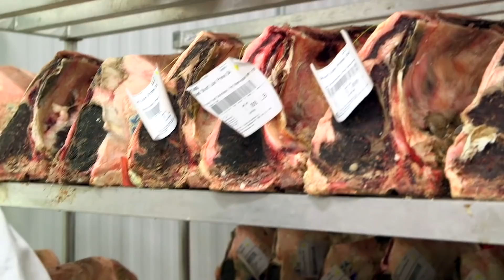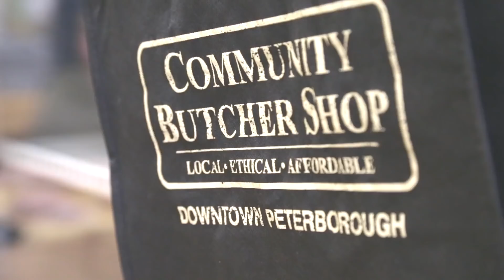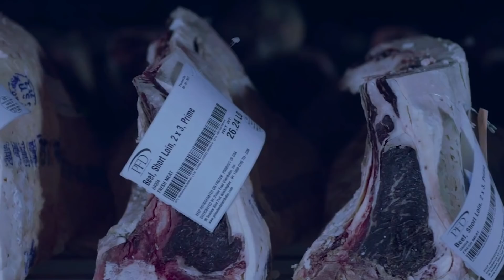Los Errores Más Grandes Que Todos Cometen Al Cocinar Bistec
Hacer un bistec parece sencillo, sólo un trozo de vaca expuesta a altas temperaturas, ¿no?. Pero el bistec puede quedar duro si no se cocina con cariño, y no es tan fácil como uno piensa. Tal vez ya lo estropeaste alguna vez, pero no te preocupes. Todo cambiará ahora, y te haremos saber qué errores evitar si quieres comer bistec como la realeza.

Para empezar muchas cosas pueden salir mal: puedes cocinar mal el bistec, cocinarlo en exceso, sazonarlo en exceso o no lo suficiente, tomar demasiado alcohol y olvidarte de tu carne, hasta el punto que se queme... la lista continúa. Pero no te preocupes por todo eso todavía. Para comer un buen filete, primero tienes que comprar uno bueno.

Aunque es fácil vaciar tu billetera comprando cortes premium, como el lomo, el ojo de bife y el filete, con un poco de conocimiento, te darás cuenta que existen otras carnes sabrosas a un precio más accesible. Por lo tanto, si quieres bistec pero no tienes mucho dinero, puedes comprar un bistec arrachera, un rabillo de cadera o una tira de costilla. Probablemente tengan más fibra o sean más duros, y tengas que darles un poco más de cariño para que salga bien. Pero si lo logras, no te arrepentirás..

Cuando se da la opción entre magro y graso, la mayoría de las personas se equivocan eligiendo el magro. Esto es comprensible si estás buscando reducir las calorías, pero probablemente es mejor comprar un pedazo de carne más pequeño y más gordo. Esto se debe a que la grasa a menudo le agrega sabor y jugosidad al bistec, especialmente cuando está marmoleada.  Mira este video para saber más acerca de kos errores más grandes que todos cometen al cocinar bistec!

Comprar el tipo equivocado | 0:19
Elegir un corte magro | 1:05
Comprar donde no puedan aconsejarte | 2:14
Dejar que se descongele | 3:12
La carne está muy húmeda | 4:24
No sazonar lo suficiente | 5:37
Usar aceite con bajo punto de humo | 6:44
Dejar el filete en paz | 7:50
Prueba de toque | 8:56
No dejarlo reposar | 10:10